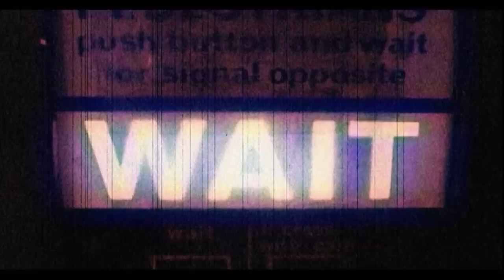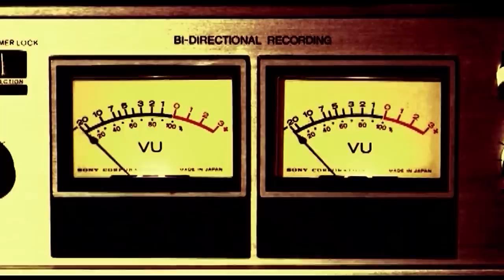Nina Badric feat. Blak Twang - Neopisivo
119,445 pregleda AUDIO verzije. Hvala.
Nina Badrić - Neopisivo
album: NeBo
Aquarius Records, 2011.
redatelj: Darko Drinovac

NEOPISIVO 4:54
(N. Badrić -- N. Badrić -- D. Juranović D'Knock, T. Preradović, N. Badrić)

GLAZBA I TEKST: NINA BADRIĆ
ARANŽMAN: DARKO JURANOVIĆ D'KNOCK ,TIHOMIR PRERADOVIĆ, NINA BADRIĆ
GOST VOKAL: BLAK TWANG
SUPERVIZIJA ZVUKA, INICIJALNA IDEJA KONCEPTA, EDITING: TIHOMIR PRERADOVIĆ
(STUDIO SLOW MO`T. PRODUCTION);
BASS: ROBERT VRBANČIĆ
KLAVIJATURE: MARKO PETROVIĆ, DARKO JURANOVIĆ D`KNOCK
GITARE: TIHOMIR PRERADOVIĆ
PRATEĆI VOKALI: NINA BADRIĆ
PRODUKCIJA I MIX INSTRUMENTALA: DARKO JURANOVIĆ D`KNOCK (STUDIO D`KNOCK PRODUCTION)
SNIMANJE VOKALA: FILIP VIDOVIĆ, MIRO VIDOVIĆ (MORRIS STUDIO)
PRODUKCIJA: DARKO JURANOVIĆ D`KNOCK, TIHOMIR PRERADOVIĆ, NINA BADRIĆ
MIX: D`KNOCK, MIRO VIDOVIĆ

SLUČAJNO IL' NE TI SI ZNAO SVE
GDJE MI JE TUGA ŠTO ME RADUJE
LAKO SI OTKRIO
SVAKU TAJNU SRCA MOG
MENI SE ČINILO DA BOLJE NE MOŽE
DA TAKVU LJUBAV NIKAD PRIJE NITKO NIJE IMAO
ALI NEDA BOG NA SVOG

TU NA MOM RAMENU SI SPAVAO
MENI SE NA LJUBAV ZAKLEO
PA ME LAGAO NEOPISIVO
JA TAKO GLUPA SLABA NAIVNA
KAO LUDA SAM TE BRANILA
SEBE SLOMILA NEOPROSTIVO

SLUČAJNO IL' NE PROMIJENILA SAM SE
SRAMIM SE SEBE ŠTO SAM BILA DOK SAM TEBE VOLJELA
AL' SAM TO PREBOLJELA
DA ZNAŠ

SEBE SLOMILA NEOPROSTIVO

NEKE LJUBAVI NIKAD SE NE PREBOLE
NETKO PAMTIT ĆE SVE A NETKO PLAKAT ĆE